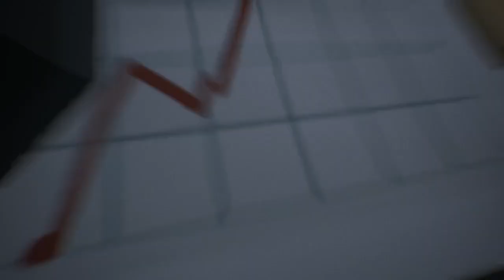Bang-On-Balls: Chronicles - E5 - Space BAAALLLLSSS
A quirky, absolutely content-packed, destructible open-world sandbox adventure with combat, platforming, character customization, and collect-a-thon scavenger hunt experience. Play solo, 2-player split screen, or online co-op for up to 4 players. No paid cosmetic DLC nonsense.

Guidelines:
Channel Rules:
1. Be kind, civil, considerate & respectful to all.
2. English/Afrikaans only in chats.
3. No spamming, copy paste or constant back seating.
4. Read the title, description & review thumbnail for details.